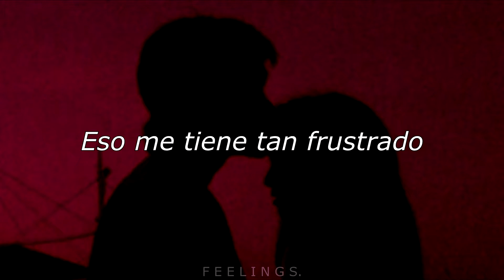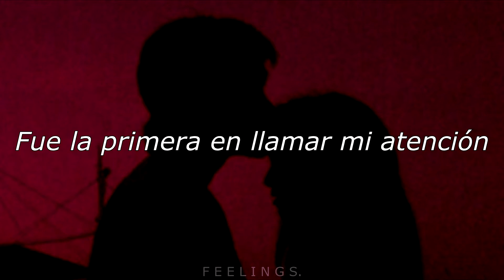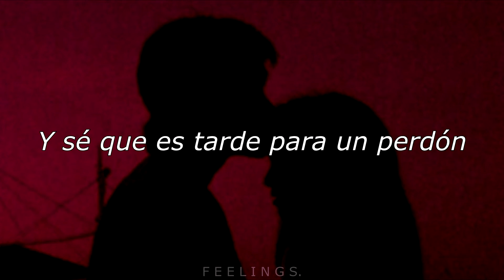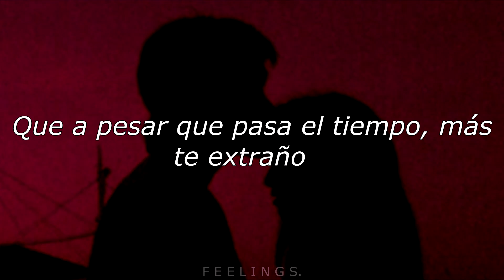Te Amo - Piso 21 ft. Paulo Londra [Lyrics]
"Te amo" es una canción dedicada a todas las promesas del amor en pareja que nunca se pudieron cumplir por problemas íntimos que acabaron con la relación.

Si les ha pasado algo similar en base a la canción, déjenlo en la caja de comentarios los leeré todos.
If something similar has happened to you based on the song, leave it in the comment box and I will read them all.